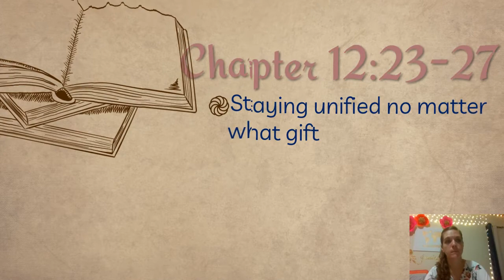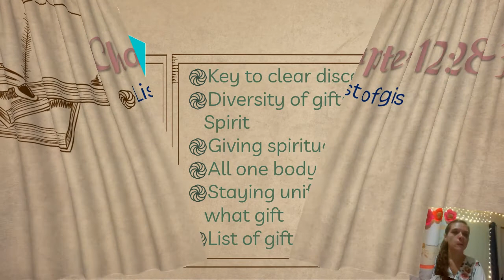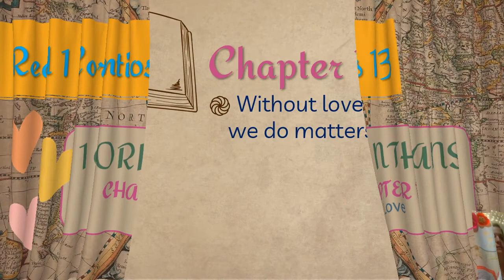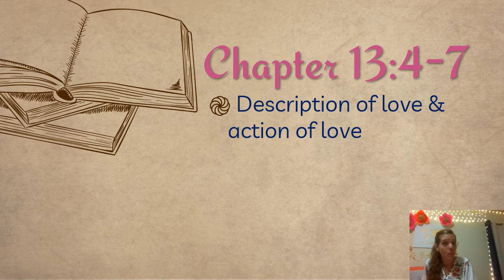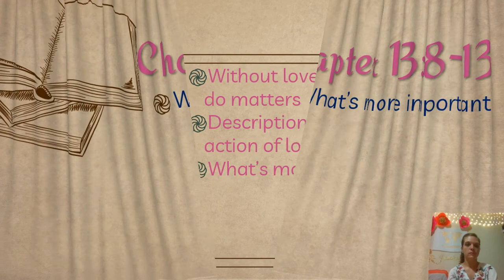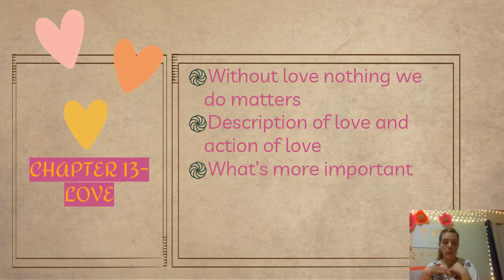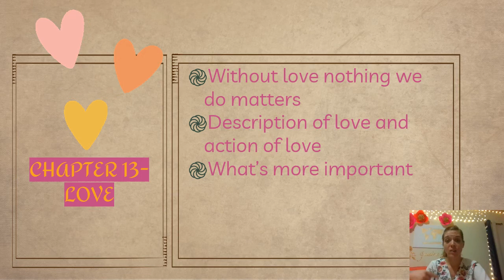1 Corinthians 12 & 13